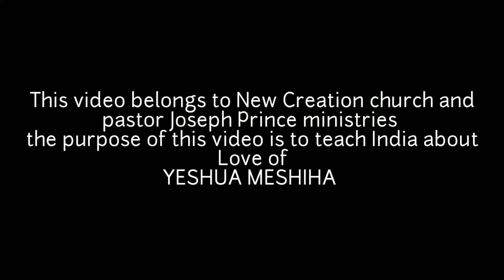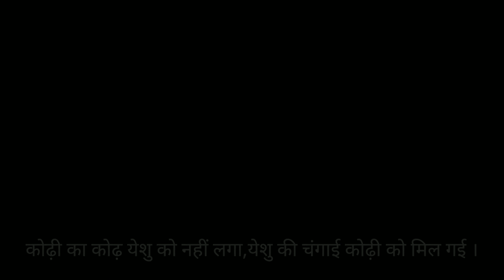Hindi Christian movie | HINDI CHRISTIAN ANIMATION SHORT MOVIE| MASIHI MOVIE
Envelope of Glory|hindi Christian Message by Sozo Thomas|
हम यह विश्वास करते हैं कि इन वचनों को सुनकर आप प्रभु यीशु मसीह के और भी ज्यादा निकट आएंगे|

इस संदेश को अपने मित्रों और परिवार के साथ साझा करें